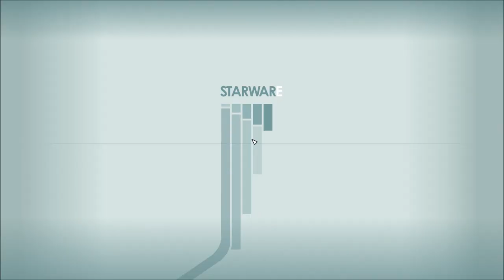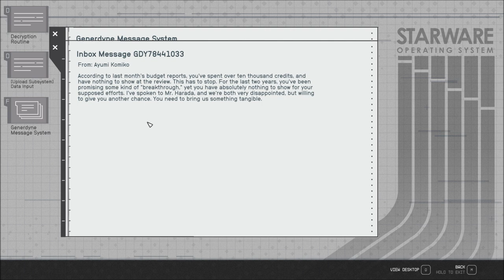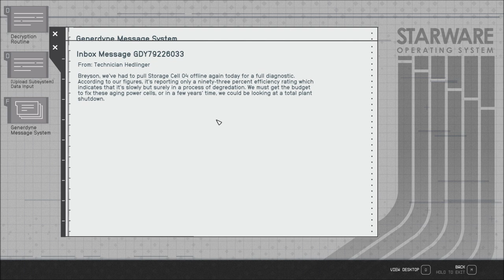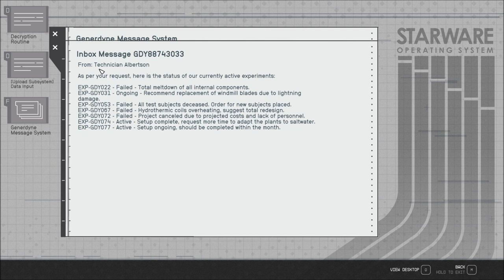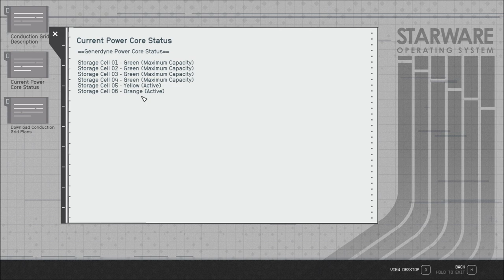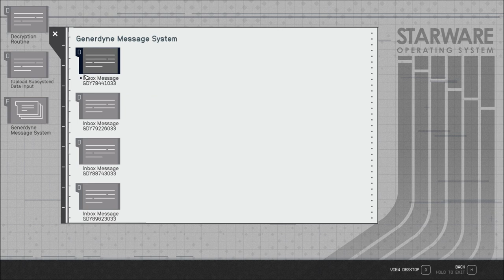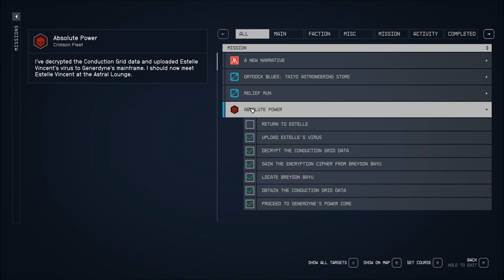Let's Play Starfield (Blind), Part 123: Breyson Bayu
(Part 4 of 5) We make our way down to the lower level and witness some more of Sarah's butchery. Then we meet Breyson himself, the somewhat incompetent technician who is brother to the high muckety-muck, Benjamin Bayu.